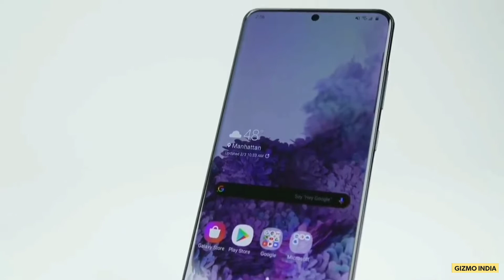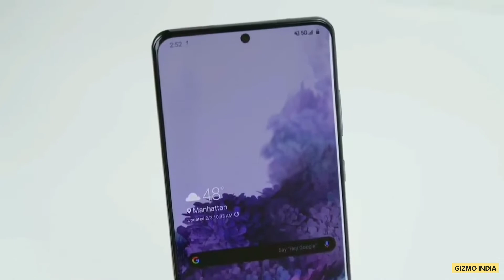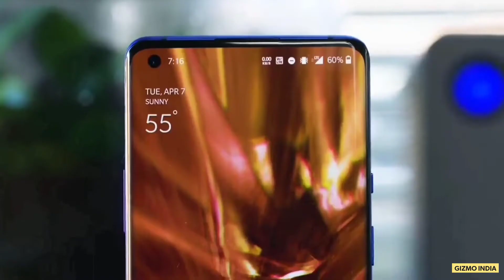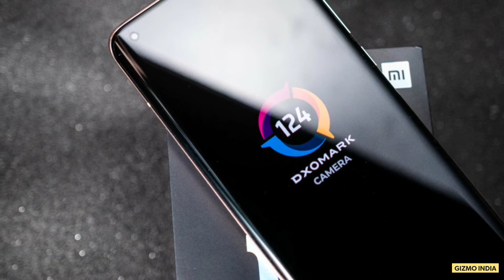Top 5 Most Powerful Smartphones - June 2020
Hello doston ! Aap dekh rahe hai "Top 5 Most Powerful Smartphones - June 2020" video aur ye hai Gizmo India Youtube channel. Iss video mein humne bataya hai woh konse 5 Smartphones jo sabse zyada powerful hai iss mahine (June 2020).

Currently we have some more Giveaways on our channel, Participate now.